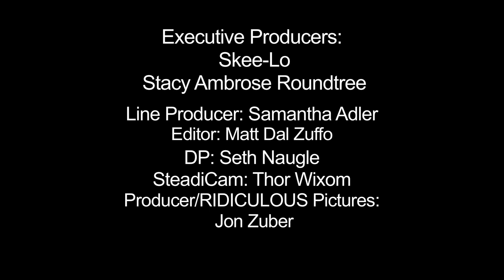SKEE-LO "Burnin Up" - feat. AKAPELLO - HD Official Video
Skee-Lo: "Burnin Up" - Director: Marty Thomas. Filmed at Howie Mandel's house, Malibu, CA & at the Chaplin Soundstage, Hollywood. Feat. Akapello.